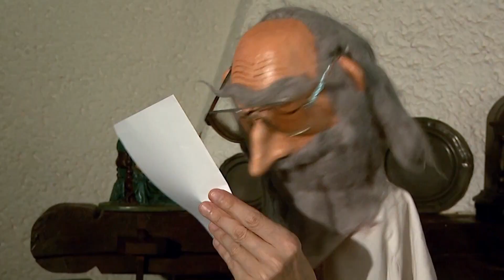Wij stuuken door